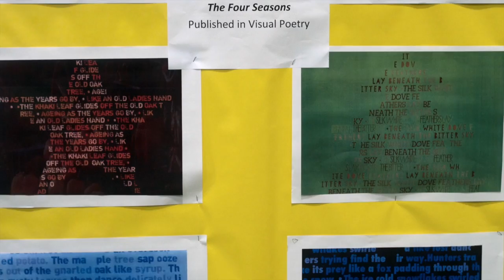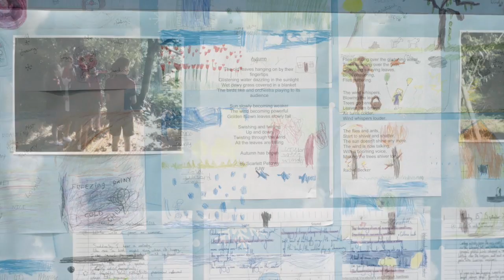Four Seasons Project Case Study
This video is about the Four Seasons Project with Realm of Music and James Mayhew at Edge Grove School